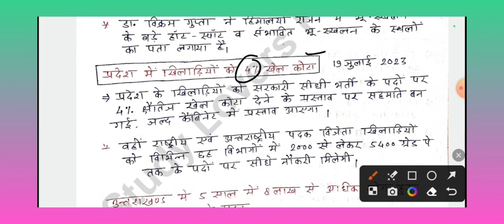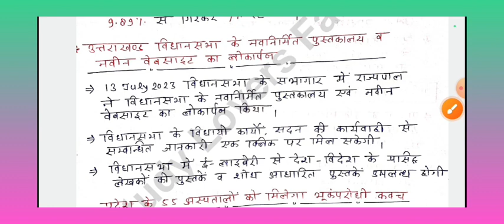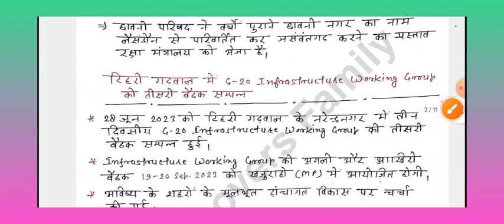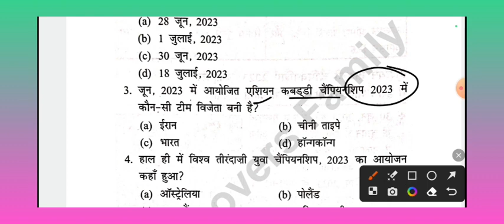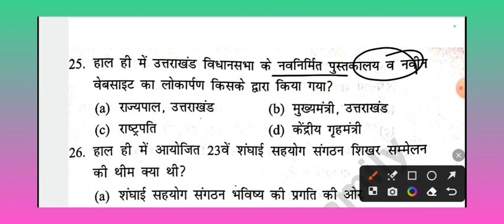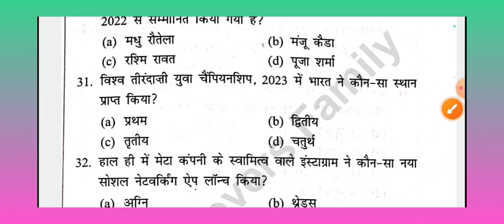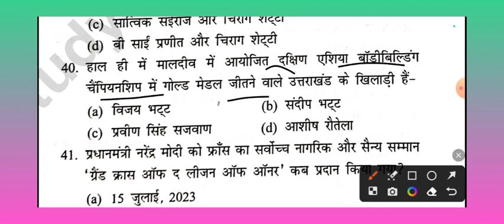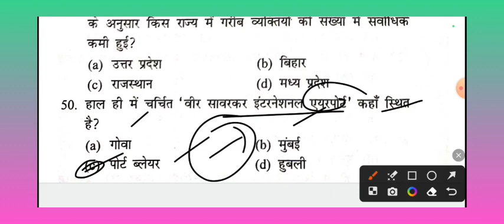Uttarakhand Current Affairs July Aug 2023 | Current Affairs Most important 50 mcq June July 2023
जय हिन्द ❤️ दोस्तों इस वीडियो में उत्तराखंड के महत्वपूर्ण करेंट अफेयर्स (जुलाई-अगस्त 2023) नोट्स द्वारा पढ़ेंगे और 50 प्रश्नों का एक टेस्ट करेंगे जिसमें उत्तराखंड के साथ साथ राष्ट्रीय एवं अंतर्राष्ट्रीय करेंट अफेयर्स के प्रश्न सम्मिलित हैं।

Uttarakhand Current Affairs  July Aug 2023 | and Current Affairs Most important 50 mcq June July 2023

2023
uttarakhand monthly current affairs
2023